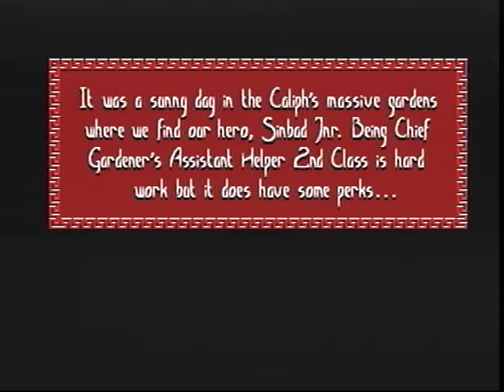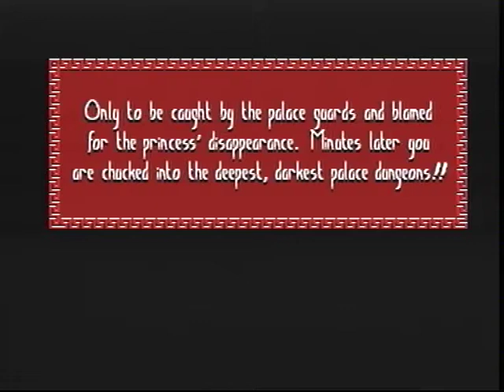Arabian Nights, CD32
Title: Arabian Nights
Developer: Krisalis Software
Publisher: Krisalis Software
Year: 1993
Platform: Amiga

Recorded by: Mads D. Kristensen
Hardware: CD32
Capture device: Elgato EyeTV Hybrid
Capture source: S-VHS